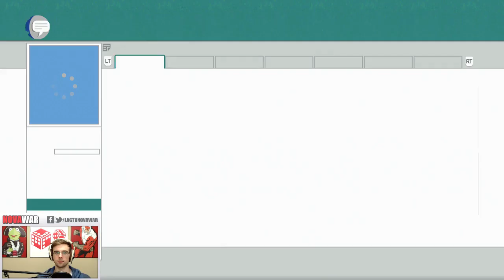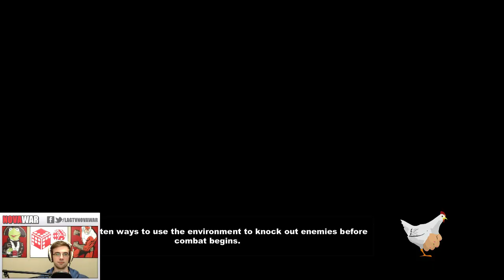Let's Play Random: South Park TSOT E1